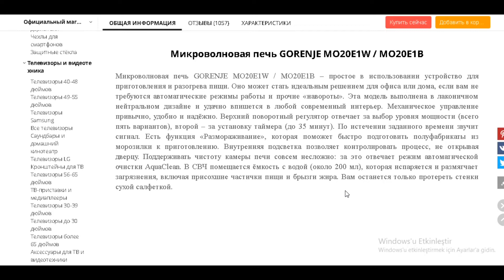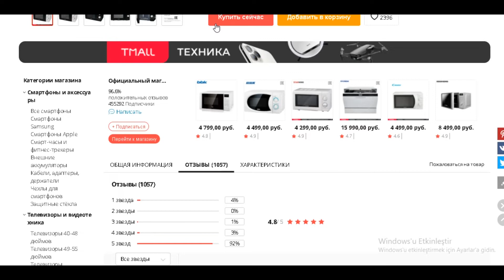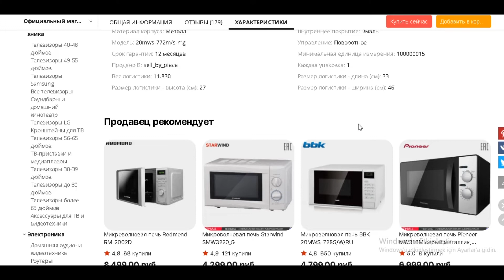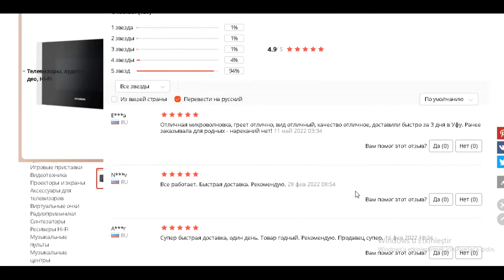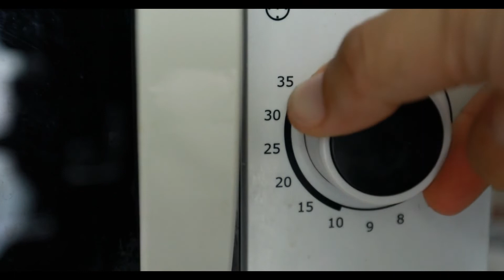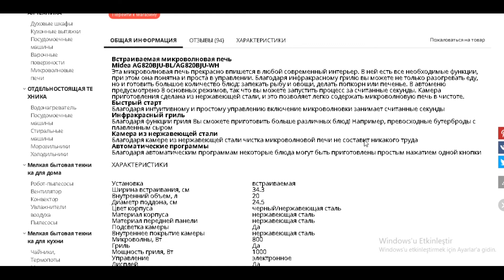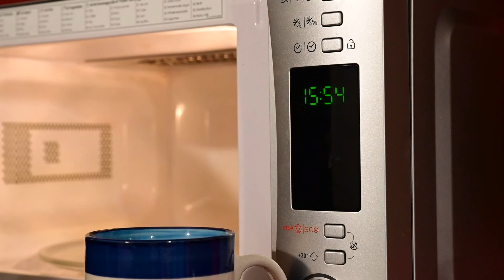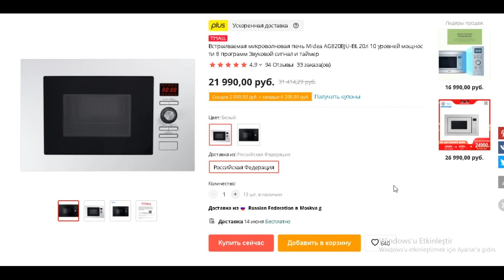ТОП-5 лучших микроволновых печей с АлиЭкспресс. Рейтинг 2022 года